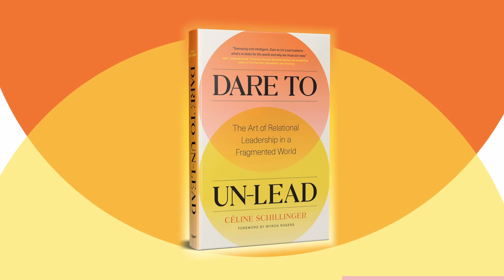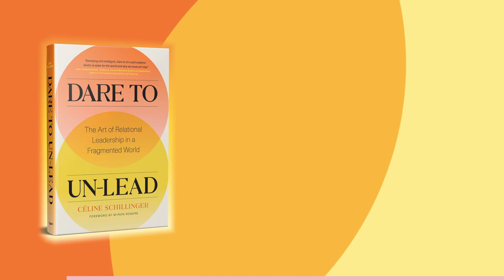Creating together the future we want: author & relational activist Peter Block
How does community engagement serve our human needs, improve organizations and transform leadership?

Author Peter Block has long been exploring relationships that enable collective action. In this moving conversation, he answers my questions around community building at work, (un)leadership, and about the opportunity we all have to get involved in creating together the future we want.

See the show notes on my website for quotes, more info and links.

More about Peter:
Learn about Peter Block on his Wikipedia page

Find out more on Peter’s website PeterBlock.com
Get in touch with Designed Learning, Inc. They offer training and consulting in Flawless Consulting and Community: The Structure of Belonging or Leader as Convener.
Read/listen to Community: The Structure of Belonging by Peter Block. It is available as an audiobook
Watch Peter Block speak about the Six Conversations that matter to build community among citizens
Watch this 2018 Weaving Influence webinar about Community with Peter Block
Read any book by Peter Block, you won’t waste your time :)

Curious to use these ideas in your work? Get in touch with me!